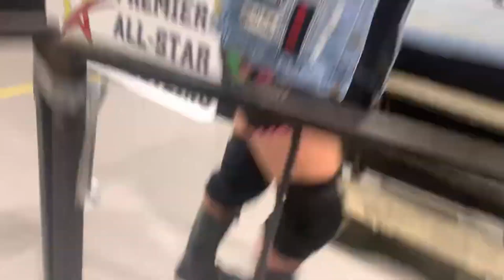Premier All-Star Wrestling Highlights: July 13th, 2024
This is a local professional wrestling was taking place in Villa Rica, GA

0:00 - Austin Thorne vs Frankie Valentine: Premier All-Star World Title Match
22:18 - Matthew (Matt) Sells vs Alexander Lev
39:46 - Zack Buchanan vs Xander Seabolt
47:54 - The Standard vs The Grapplers: 6-Man Trio Tag Team Title Match
1:01:58 - Jacob Ashworth vs Pat Roach: Georgia Heritage World Title Match
1:13:45 - Aaron Dallas vs Brandon Whatley
1:28:06 - Bobby Fish vs Chip Day
1:52:13 - Tyson Maddux vs Lamar Phillips: Bull Rope Match

Follow Premier All-Star Wrestling for news and updates -

If you wanna join to be a professional wrestler follow and contact this person: